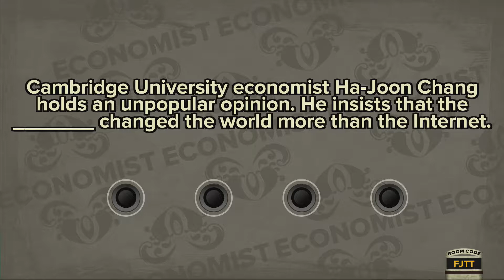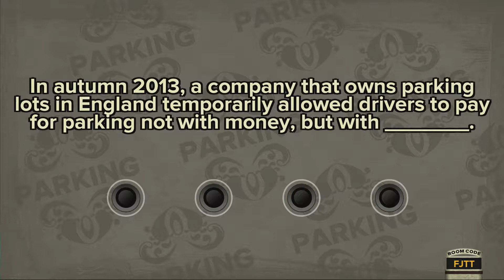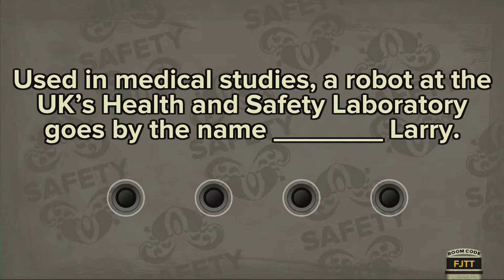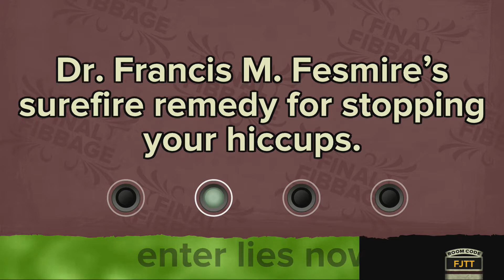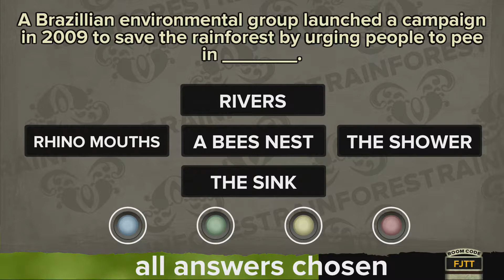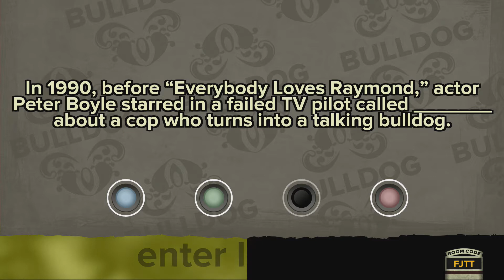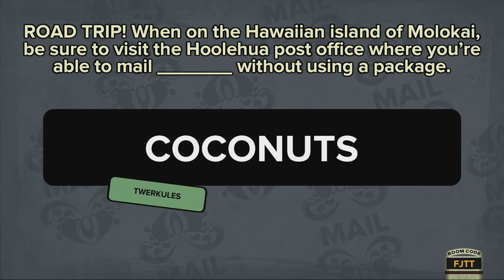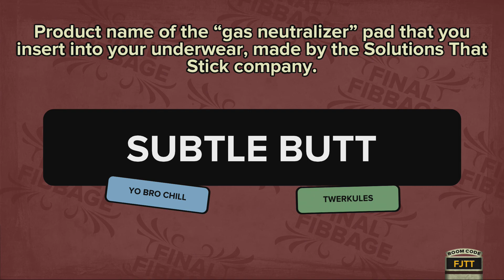Jackbox- Part 1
Rob and I are joined by Peter and Freddie, of FGL fame, to play a game about lying